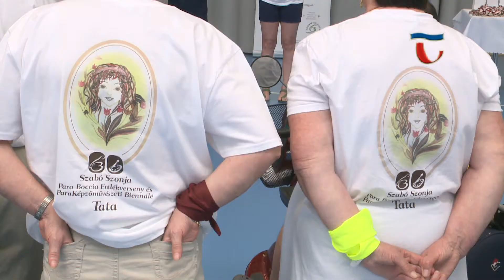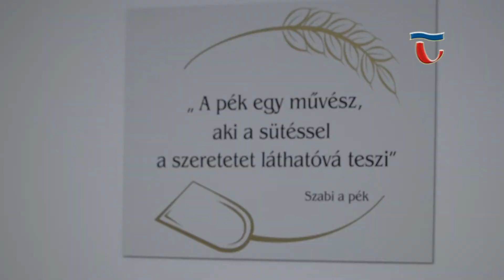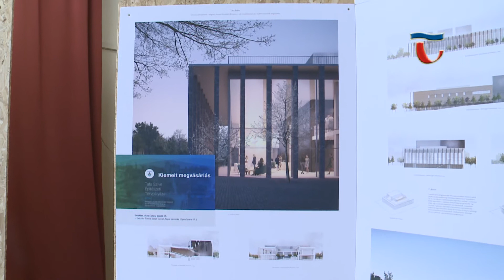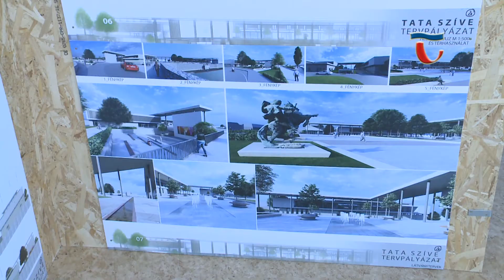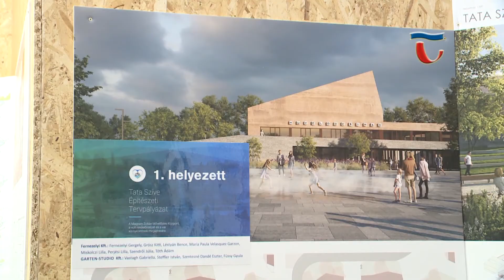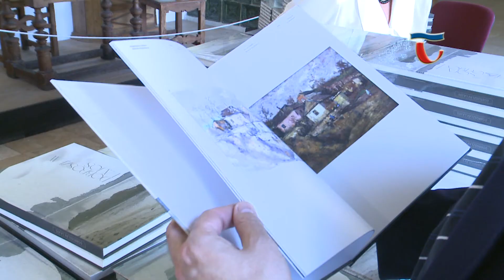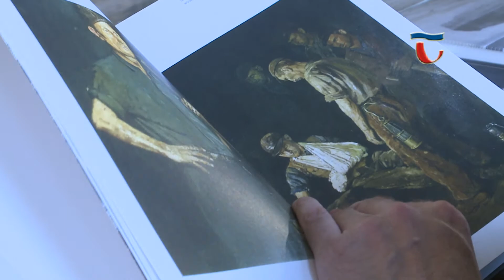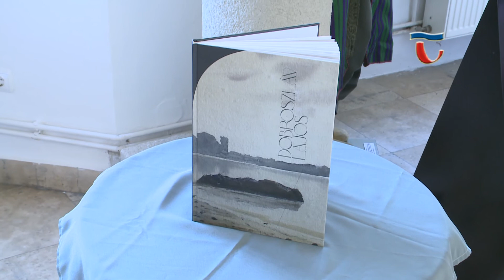210624 Közéleti kerekasztal